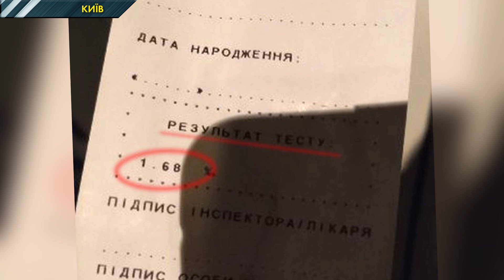Ставав на коліна, щоб його відпустили. У Києві зупинили п’яного водія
Близько 3 ночі патрульні помітили автомобіль Деу, який не надто впевнено тримався дороги. На Проспекті перемоги водій, рухаючись в лівій смузі, зачепив відбійник. Тож патрульні подали йому сигнал зупинитись, одна водій тільки прискорився.